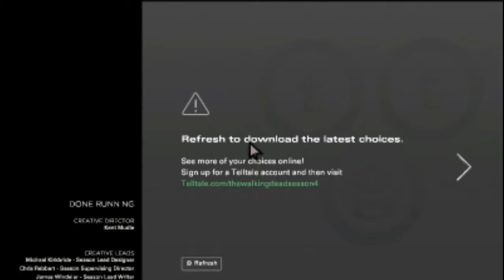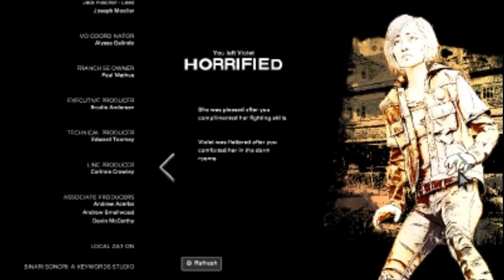Let's Play The Walking Dead Part 58: Sad Truths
We learn some things about Ericson, and the troubles start back up.